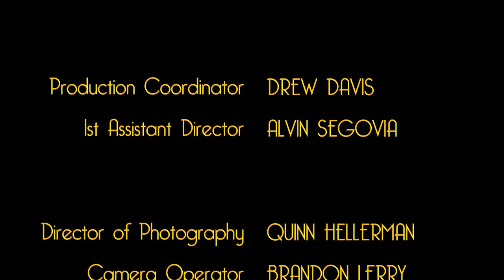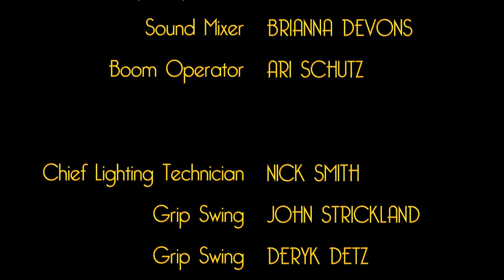"The Aviator" (Dir. Kelly Thompson)